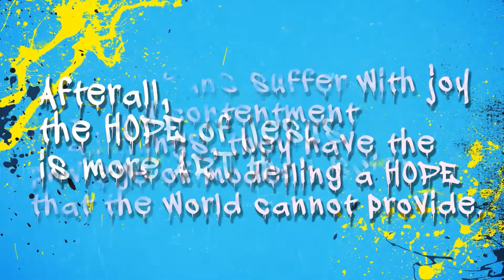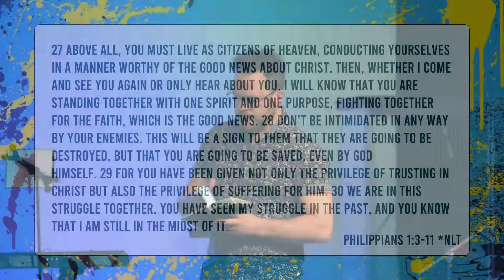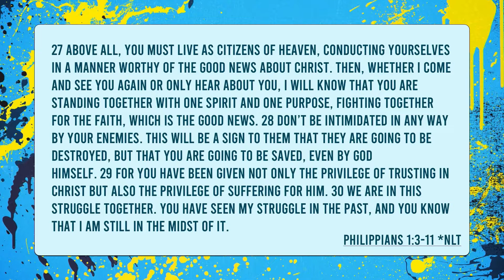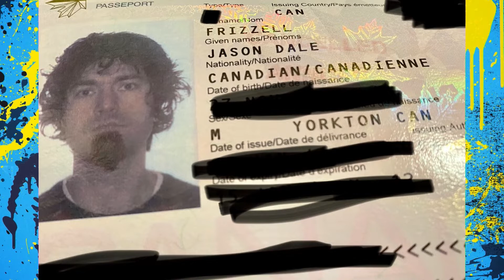Art Of Hope Week 2